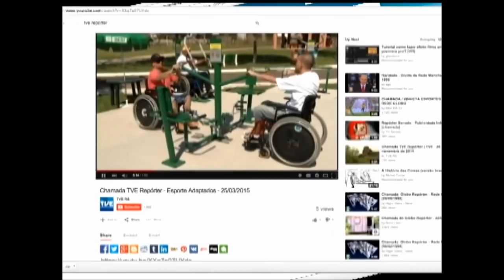Radar | TVE - Estragonoff - 29/03/2019